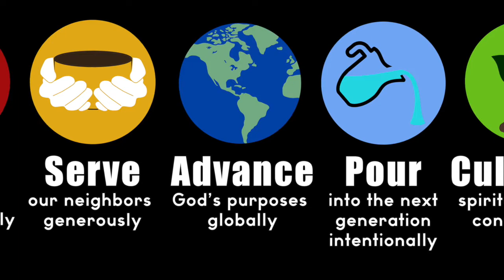My Story and God's Grace - John Bueno & Shannon Pappas